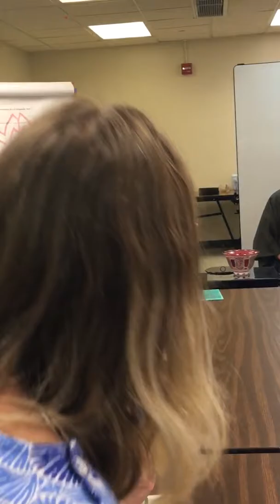Japanese Tea Ceremony